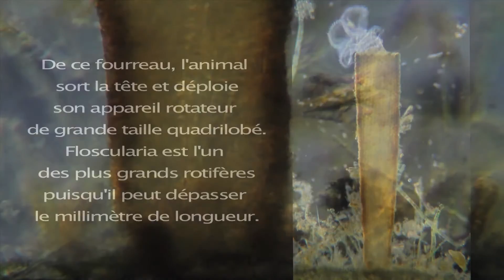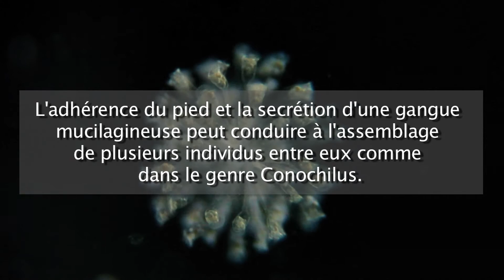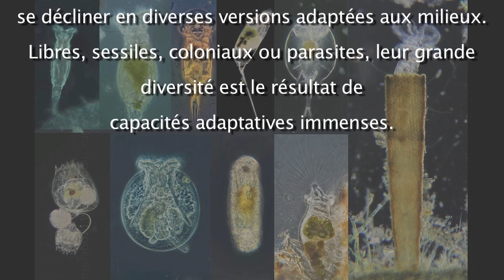Les Rotifères, 3è partie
Diversité morphologique et adaptative des rotifères.
Les rotifères rampants.

L'anatomie de certains rotifères est tellement modifiée que l'appareil rotateur a basculé ventralement pour devenir une sole de reptation, élargie en forme d'oreillette de chaque côté de la région antérieure. C'est le cas de Notommata (300µ). Ce rotifère au corps mou, rampe sur les végétaux aquatiques et le fond des mares. Le mastax est volumineux. Le contenu stomacal chlorophyllien indique un régime végétarien.
Curieux rotifère que ce Taphrocampa (120µ) habitué à ramper avec sa cuticule plissée en accordéon et son pied très court. Comme Notommata, Taphrocampa possède un appareil rotateur ventral servant de sole de reptation.

Les rotifères sessiles.

Ce sont des rotifères comme Ptygura (400µ) qui restent accrochés au substrat par leur pied grâce à leurs glandes pédieuses. Ptygura vit dans un tube qu'il a maçonné. Quelques individus ont été extraits
pour l'observation. Chez cette espèce, l'appareil rotateur est formé d'une couronne de cils unilobée. On retrouve le mastax en mouvement, la masse stomacale remplie d'algues vertes, le pied renforcé pour l'adhérence. Au pied de l'animal, il n'est pas rare de trouver des oeufs en développement.

L'appareil rotateur présente parfois des formes étonnantes comme chez Floscularia, rotifère tubicole portant un panache festonné. le fourreau est constitué d'un empilement régulier de boulettes mucilagineuses calibrées grâce à la secrétion d'une glande antérieure. Cet assemblage forme un tube cônique dans lequel vit le rotifère. De ce fourreau, l'animal sort la tête et déploie son appareil rotateur de grande taille quadrilobé.Floscularia est l'un des plus grands rotifères
puisqu'il peut dépasser le millimètre de longueur. Au fond du tube, l'animal est fixé par son pied. En haut du pied, on distingue un oeuf par transparence, la masse viscérale, Et l'appareil rotateur qui se déploie en dehors du tube.

Chez Collotheca (250µ) l'appareil rotateur évolue en une touffe de cils allongés qui balayent l'environnement pour capturer des proies de passage. Collotheca vit dans un tube aux parois transparentes, enfoui dans le feutrage végétal. Constamment en mouvement, les cils se déploient à la surface de son habitat. A la moindre alerte, l'animal se contracte rapidement dans son tube, rétractant son panache ciliaire. Le contenu stomacal montre que Collotheca est un grand consommateur d'algues vertes, comme le montre cette tentative de capture.

Les rotifères coloniaux.

L'adhérence du pied et la secrétion d'une gangue mucilagineuse peut conduire à l'assemblage de plusieurs individus entre eux comme
dans le genre Conochilus. Ainsi se forment des colonies radiaires
(1 à 3 mm de diamètre) dont les individus sont reliés par leurs extrémités pédieuses. Chaque individu est animé de mouvements
de rétraction vers le centre de la colonie puis se redéploie vers la périphérie. Un agrandissement montre les pieds en extension, la masse viscérale et l'appareil rotateur. Quelques oeufs sont également bien visibles.

Les rotifères parasites.

Grands consommateurs d'algues vertes, les rotifères peuvent même devenir parasites, notamment des volvocales. C'est le cas ici où un rotifère (Ascomorphella)s'est introduit dans une colonie de Volvox
et broute les cellules somatiques, provoquant des lacunes au sein de la colonie. Sur un agrandissement, on peut observer le prélèvement et l'ingestion d'une cellule de la colonie. Une fois installé dans son hôte,
le rotifère parasite peut y pondre un oeuf.

Les rotifères apparaissent comme un phylum riche en diversité de formes et d'adaptations à tous les milieux d'eau douce. Ils remplissent de multiples niches écologiques dans les mares.
Un même schéma originel tel que Philodina peut se décliner en diverses versions adaptées aux milieux.
Libres, sessiles, coloniaux ou parasites, leur grande
 diversité est le résultat de capacités adaptatives immenses.

Scénario et images,  bruits de fond campagnards  : Michel Delarue
( Cette video est la propriété du service BioMedia de l'Université Pierre et Marie Curie . Consultez nos sites de ressources en biologie